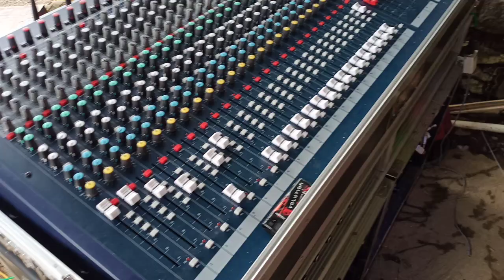EL' NAHWA. Live in Desa Cawet